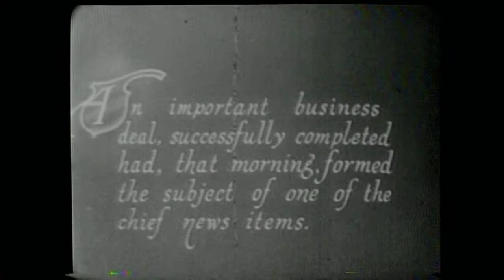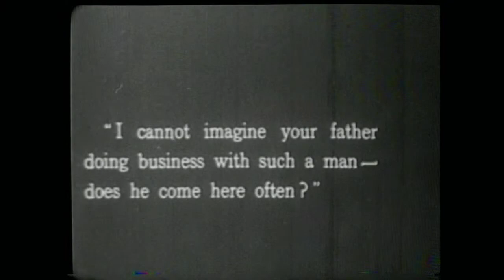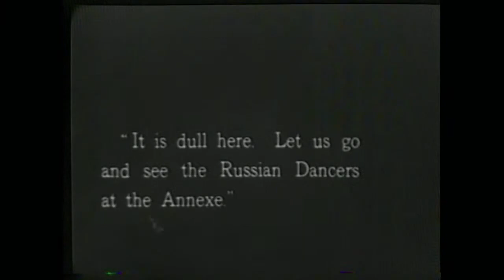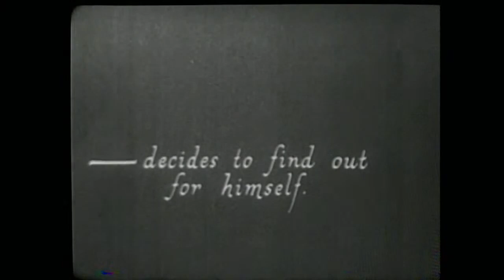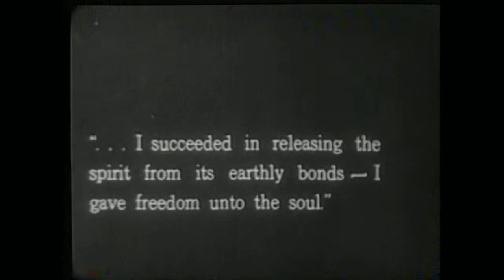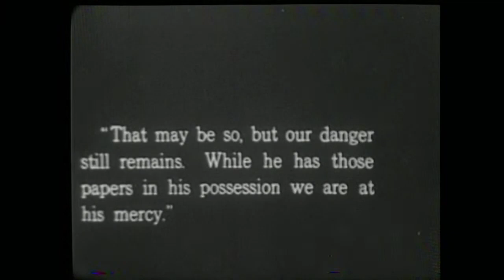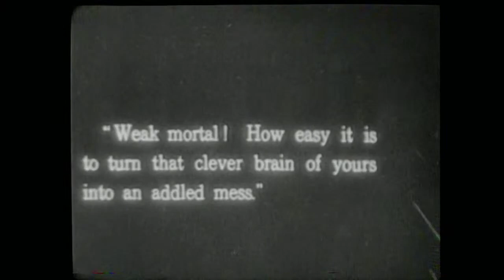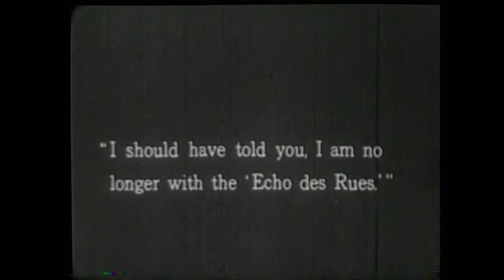Silent Movie....The Phantom of the Moulin Rouge (1925) scored and accompanied Jaebon Hwang, Organ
The Phantom of the Moulin Rouge (1925) was the first feature-length film that René Clair directed. A somewhat messy mix of melodrama and fantasy, this early work of Clair offers scattered humor and eccentricity. The lively sequence in the Moulin Rouge captures the decadence and “joie de vivre” of the era brilliantly.